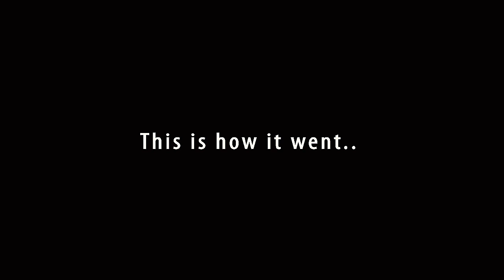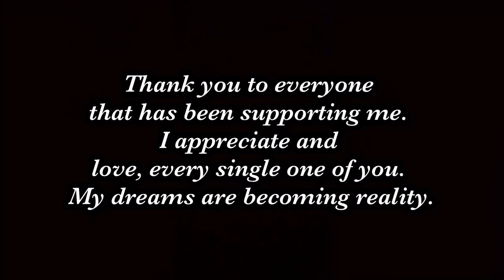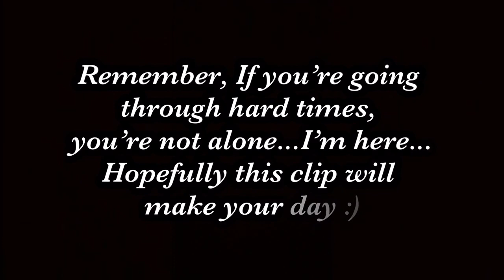S'eye - Don't Be So Stchupid (Official Music Video)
THIS IS BY FAR THEE MOST FUN I EVER HAD, SHOOTING A MUSIC VIDEO BECAUSE It was completely unplanned and shit got wild. 😂 It is thee most lit, unintentional music video of all time! WAIT TILL THE END FOR A SURPRISE CLIP! 🤫

S'eye's New Hit Single "If That's What It Is" Is Out Now!